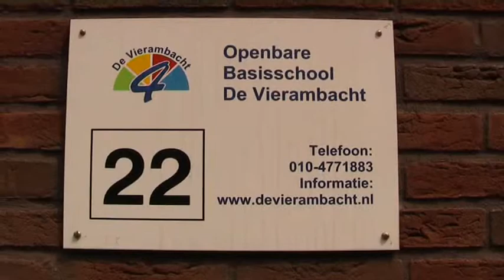Cineac Delfshaven - Wijkregels 4Ambacht